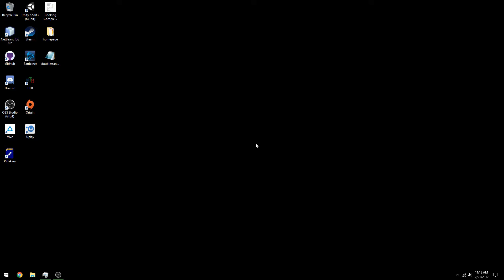Windows 10 being Windows 10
This is just one thing among many that keeps messing up.
The other and more notable is applications refusing to work and windows explorer crashing without notice.

System Specs:
i5-4670k @ 4.1 GHz
16 GB Corsair Vengeance
GTX 1070